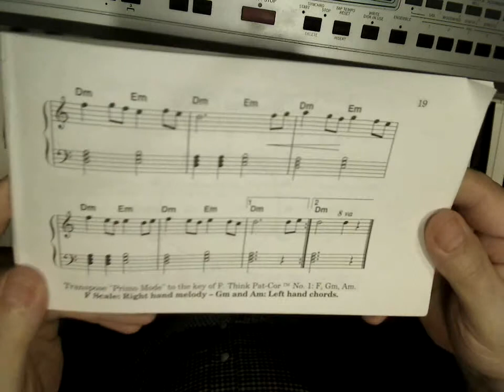Trabajando dos acorde: Re menor y Mi menor.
Vamos a trabajas dos acordes con unas melodía en la mano derecha.